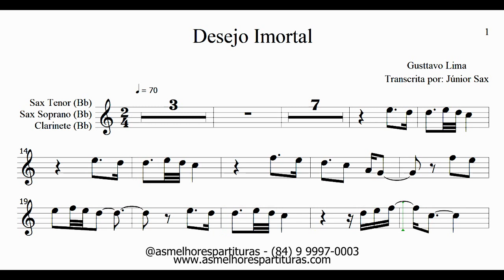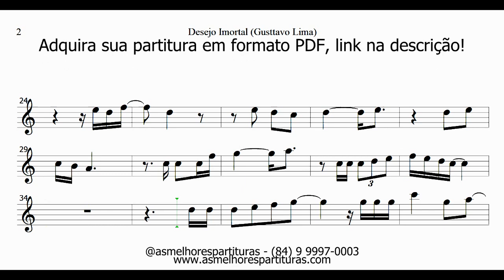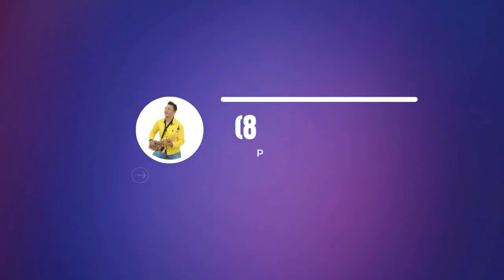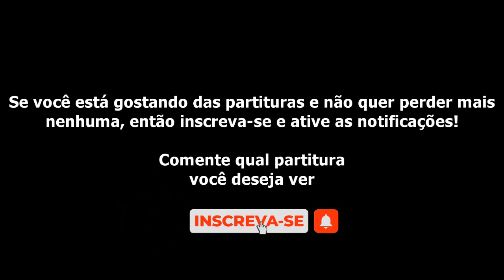Partitura DEMO - Desejo Imortal (Gusttavo Lima) Sax Tenor, Soprano, Clarinete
Fala, pessoal!